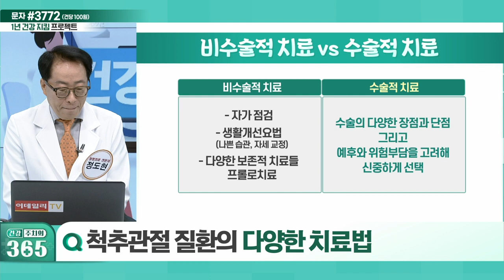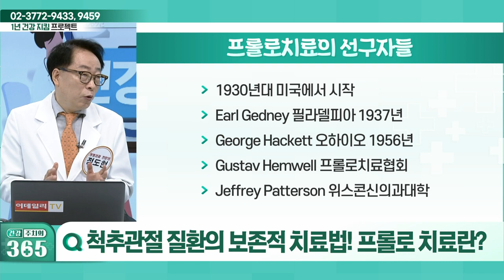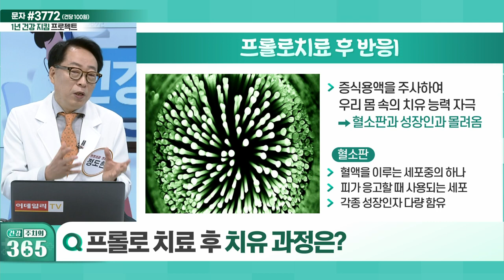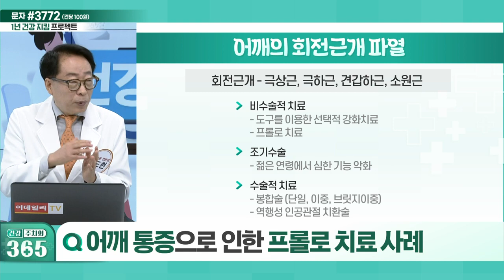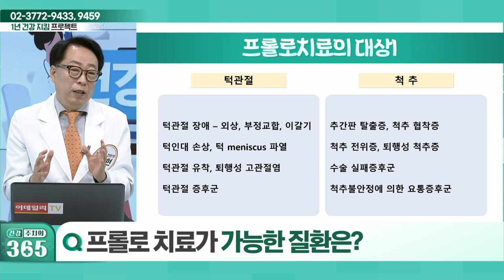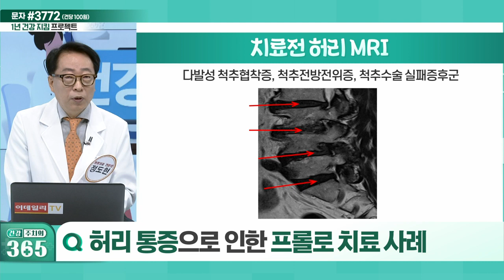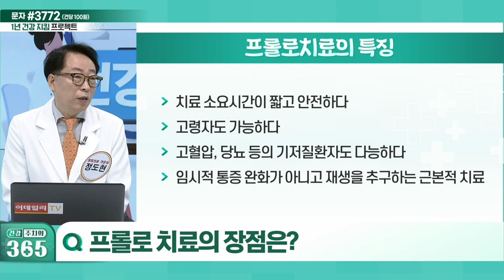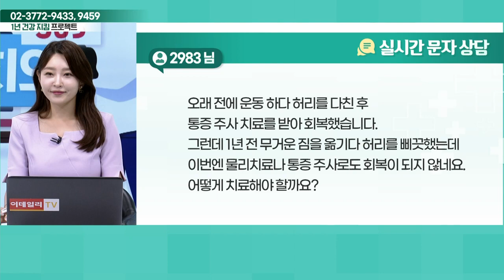건강 주치의 365 20230624